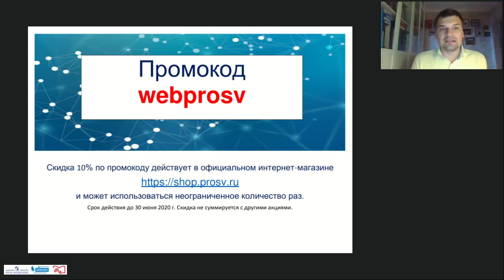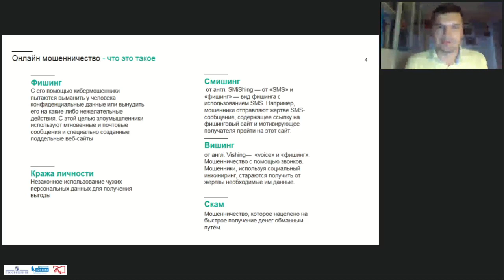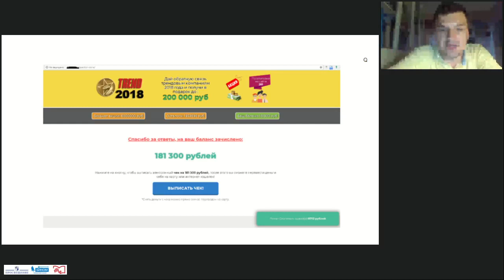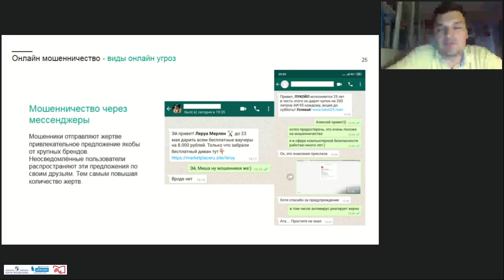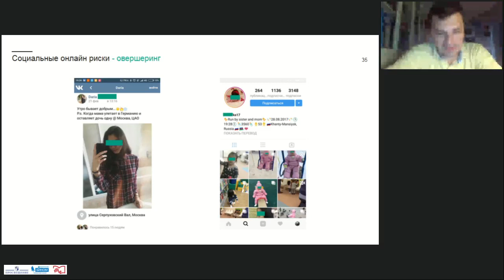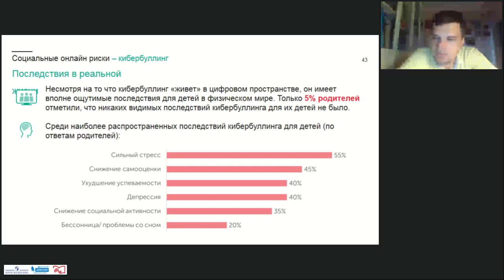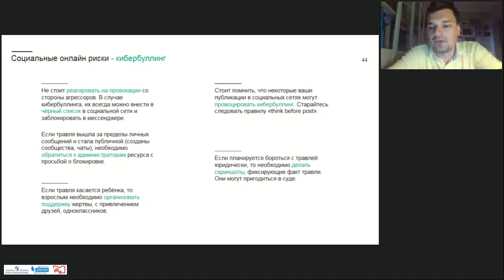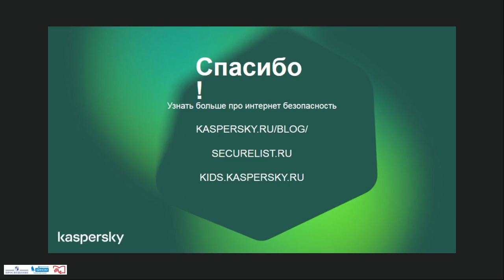Как научить детей основам безопасности в онлайн-среде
Сиденко Андрей Григорьевич, ведущий контент-аналитик «Лаборатория Касперского»

Присоединяйтесь!